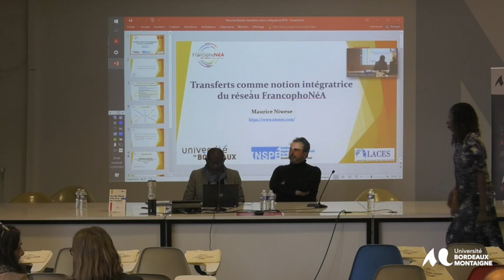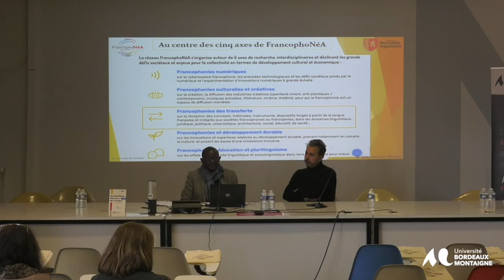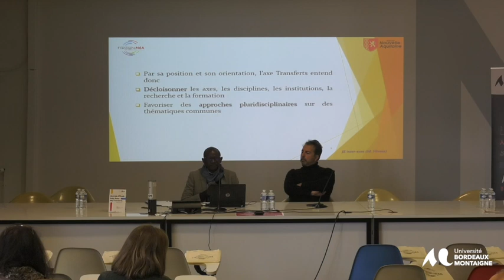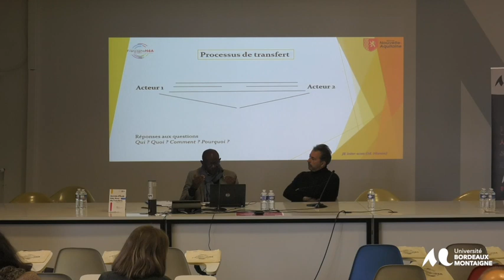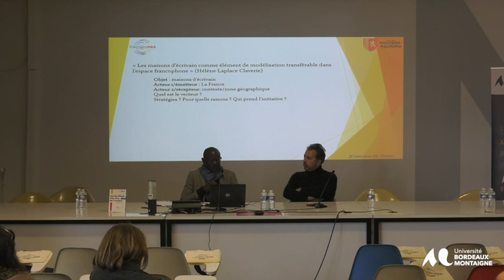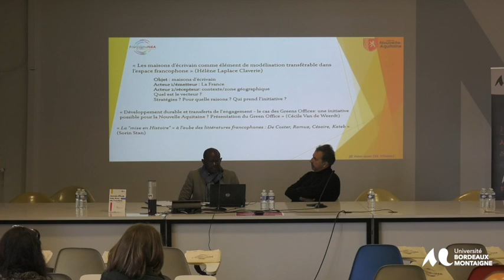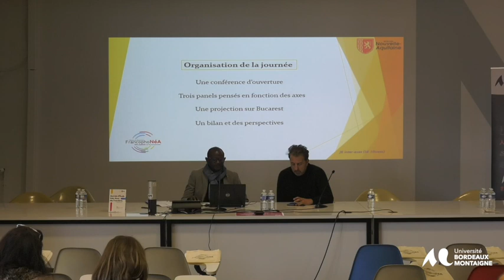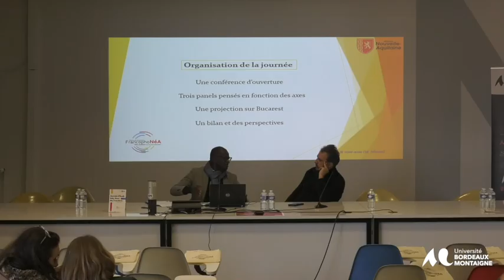Journée d'étude inter-axes sur les problématiques des transferts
Cadrage de la journée et conférence d'ouverture

Transferts comme notion intégratrice du réseau
FrancophoNéA, Maurice Niwese, Coordinateur de l'axe
Transferts (Université de Bordeaux)